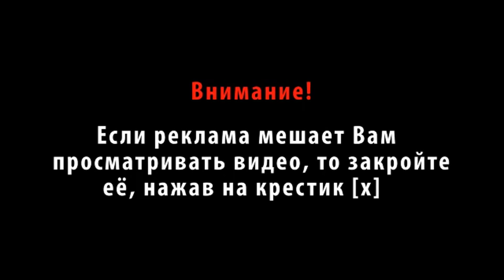Тасовка карт Riffle Shuffle на столе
Тасование карт.Из этого видео вы узнаете о легендарном способе тасования карт на столе-Riffle Shuffle
Ещё больше видео здесь: